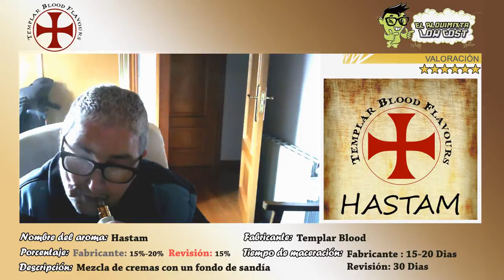Revisión de aromas Templar Blood: Hastam // Alquimia Fácil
Templar Blood nos sorprende con esta aroma mezclando diferentes cremas con una base de sandía espectacular, nada pesada y para estar vapeando todo el día.

La revisión esta recializada:

Base: 50 PG/50 VG
Porcentaje utilizado: 15%
Tiempo de maceración: 30 Dias